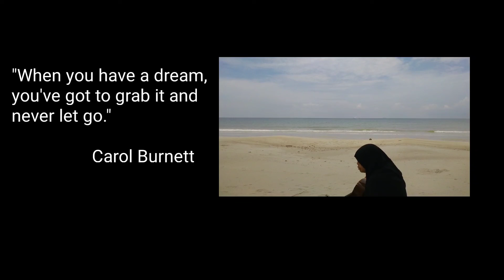Matematik Tingkatan 3 Bab 8 : Lokus Dalam Dua Dimensi ( Part 2 )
Asalamualaikum Hai semua! Cikgu harap semua sentiasa sihat

Alhamdulillah sampai sudah kita ke bab yang ke 8 iaitu lokus... haaa kita dah nak habis bab dah. Korang dah ready ke nak exam?

Ingat... Apabila kita mudahkan urusan orang lain, maka Allah SWT akan memudahkan urusan kita...